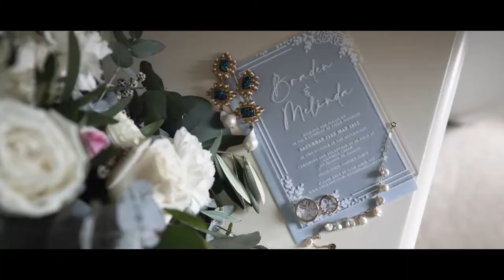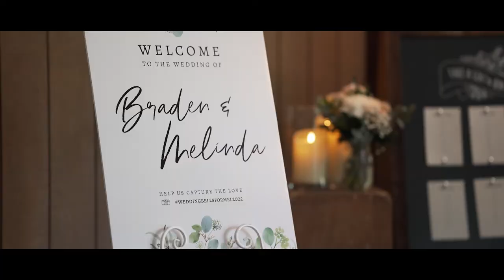Braden and Melinda Wedding Film | Cowbell Creek - Gold Coast | Wallflower Weddings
Venue: Cowbell Creek
Florals: Missy La'Belle
Photographer: White Fox Studios
Celebrant: Marilyn Verschuure
Hair: Aleesha Darke
Makeup: Kate Devlin